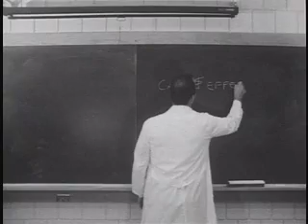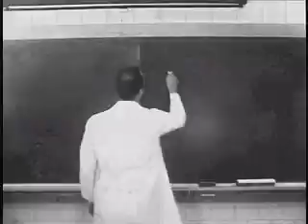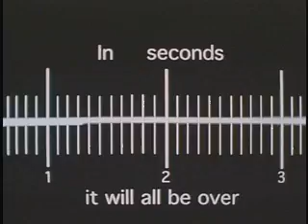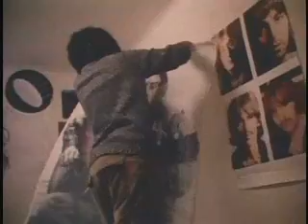SYNAPSE : What's the moment between CAUSE & EFFECT? Award Winning Short Film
A short award winning film that explores the moment between cause and effect.